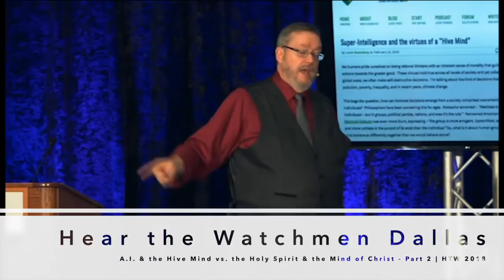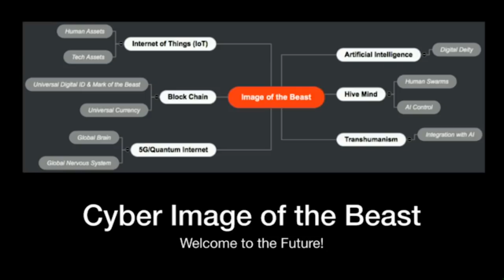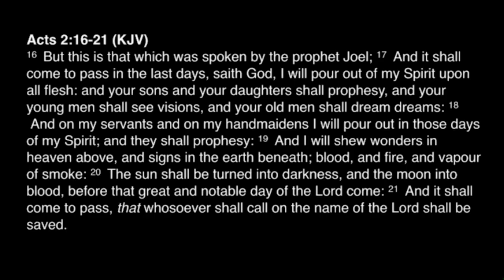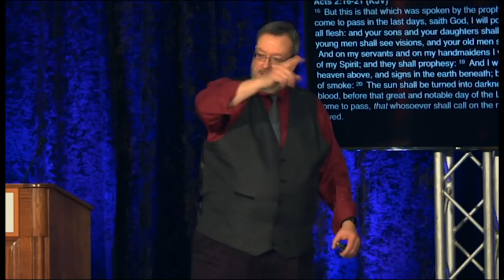A I & the Hive Mind Vs the Holy Spirit and the Mind of Christ Part 2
Hear the Watchmen Dallas 2018 | Biblical Life TV

A.I. & the Hive Mind are essential components to the coming Mark of the Beast and the Beast system of control.  Dr. Michael Lake takes a look at these emerging technologies and then develops a Kingdom strategy for the Remnant to overcome these End Time machinations of the enemy.